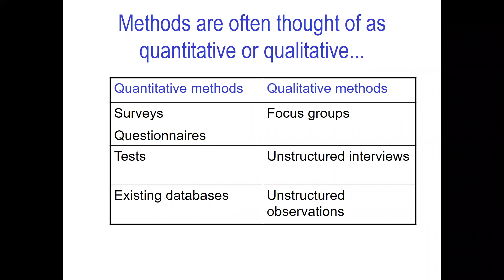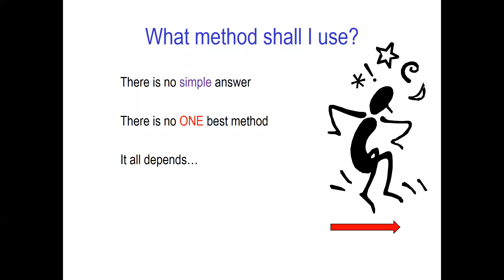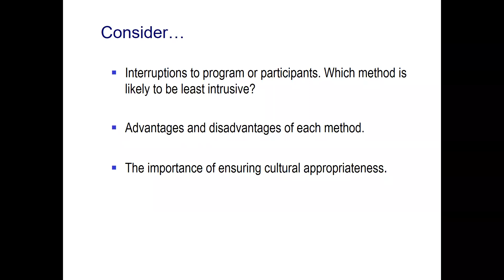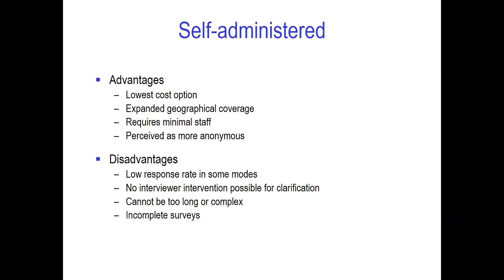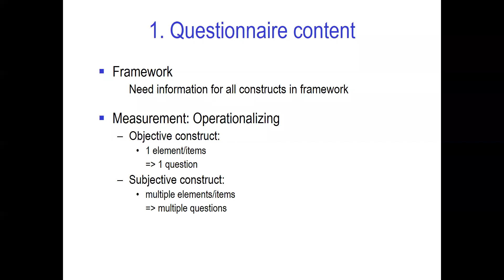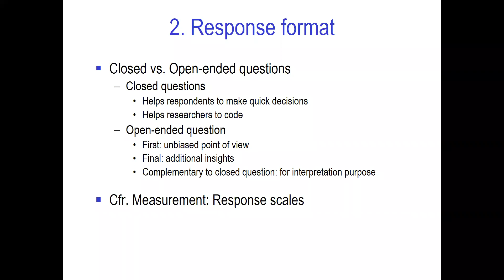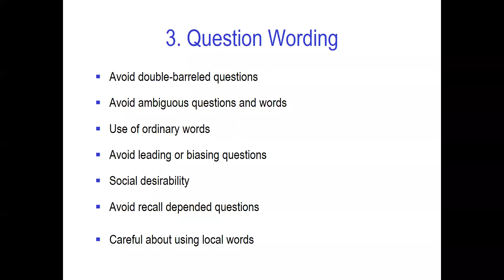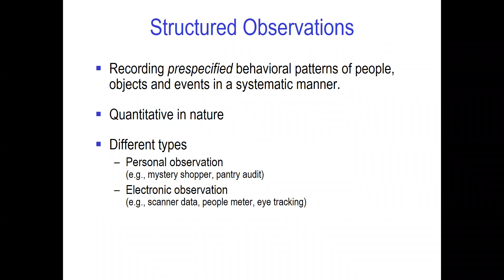Syed Billah RM6 Data Collection Method Jan 27, 2022